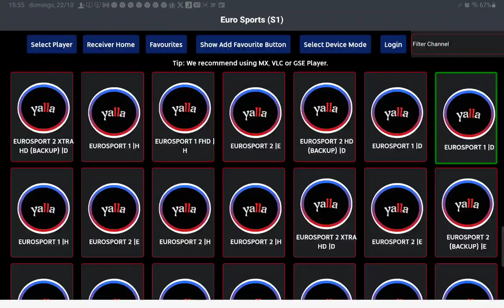Mark Williams vs Tian Pengfei - Northern Ireland Open Snooker 2023 - First Round